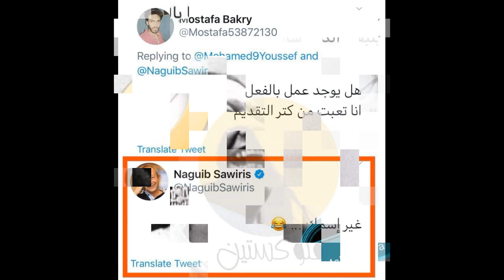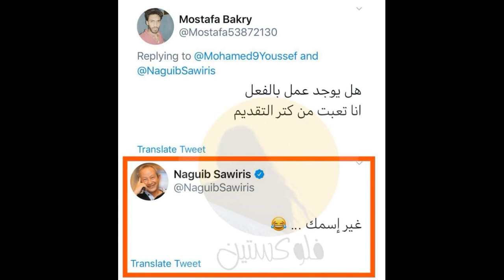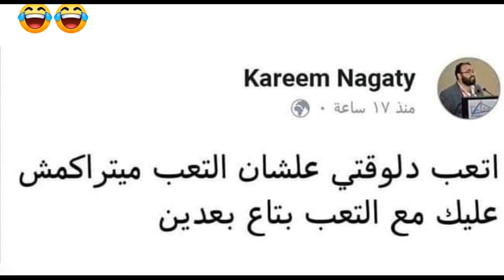كوميكس كومنتات الحلقه 5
كوميكس كومنتات